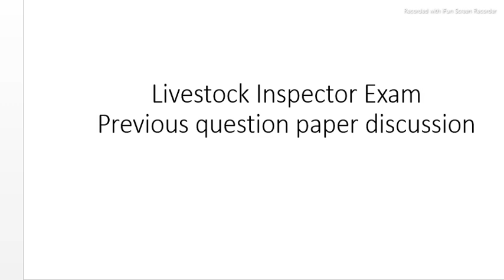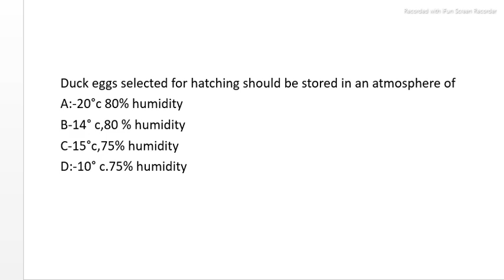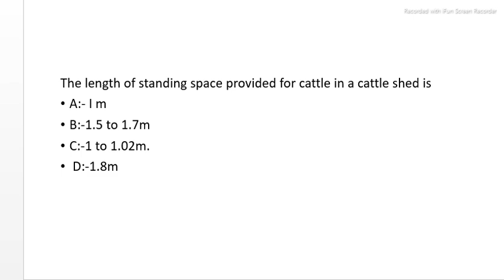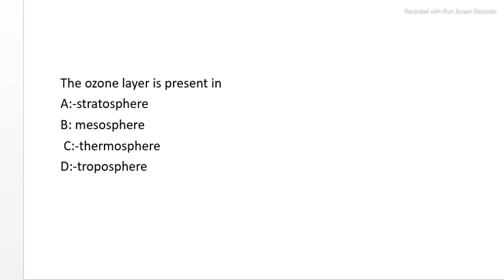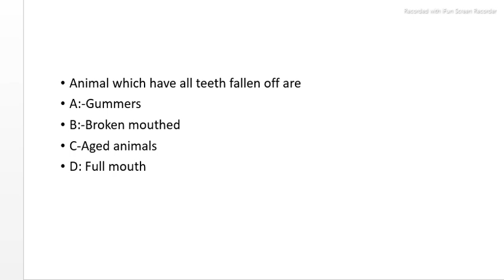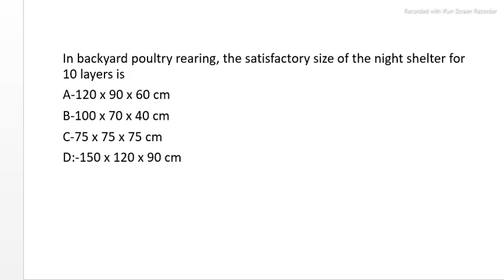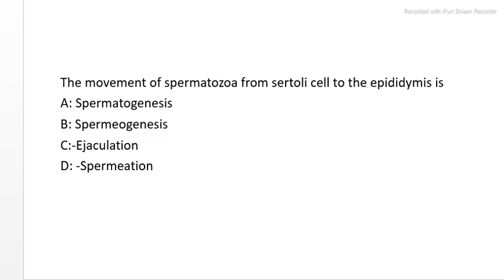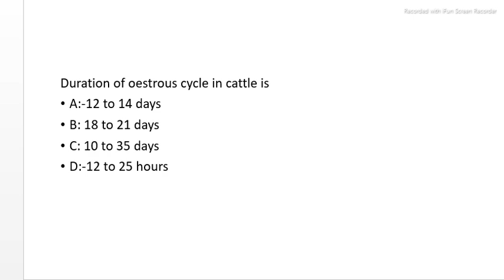LIVESTOCK INSPECTOR KPSC EXAM - Previous question paper discussion